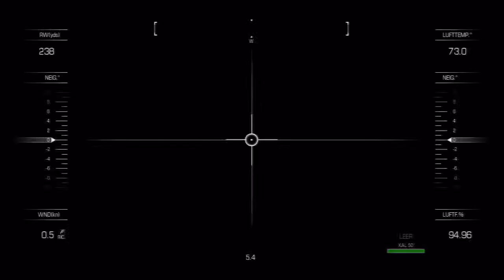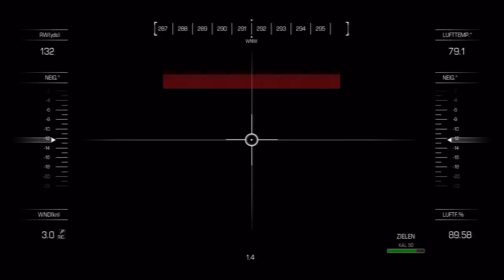Call Of Duty GHOSTS Walkthrough - part 4 German/Deutsch {HD 720P}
Ps3   Schwierigkeitsgrad   { Normal / SOLDAT }

If You Like my Gameplay's Please Like or Subscibe my Channel =)